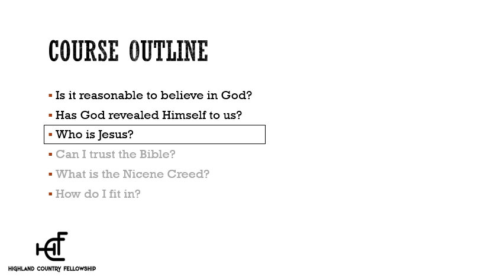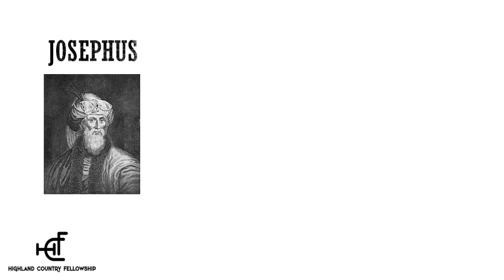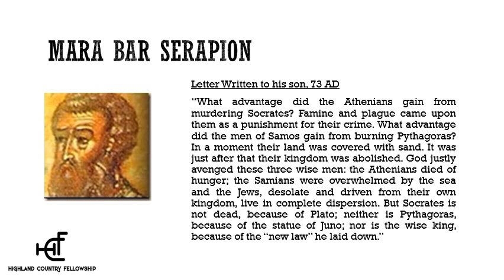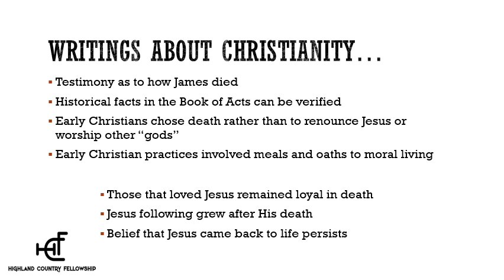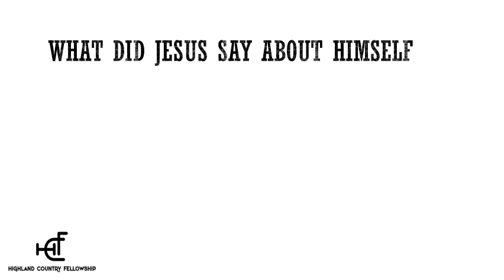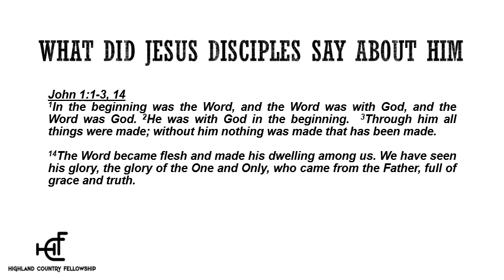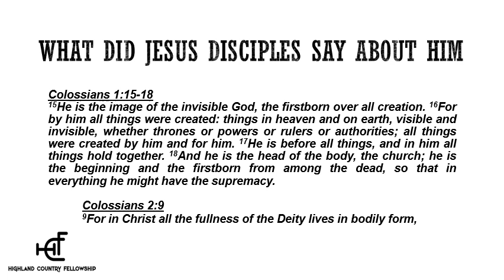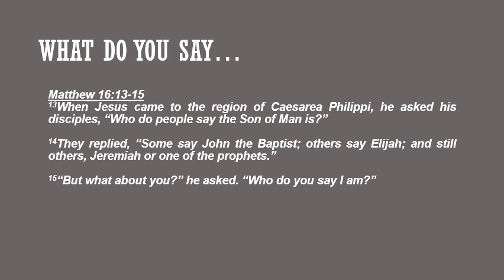Highland Country Fellowship Basic Training Session 3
Bill Rector, Teaching Pastor
Highland Country Fellowship